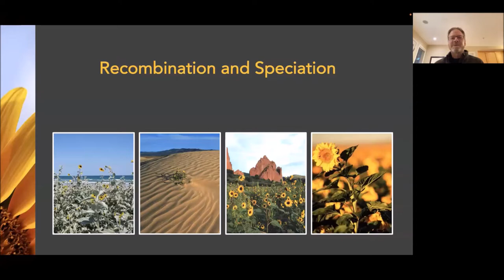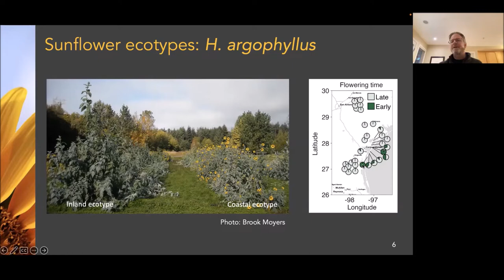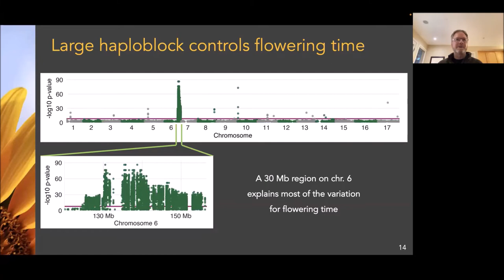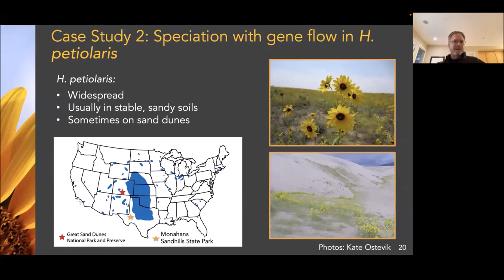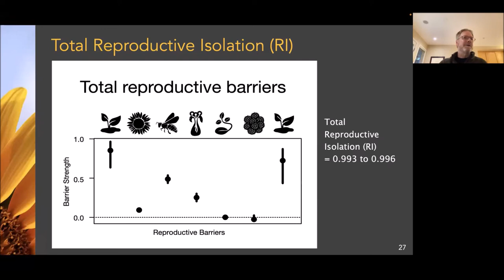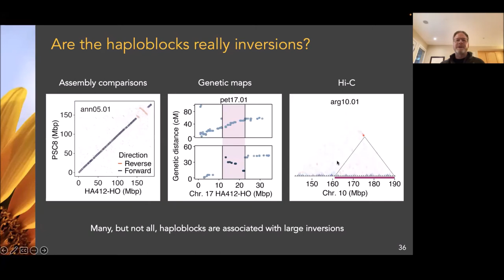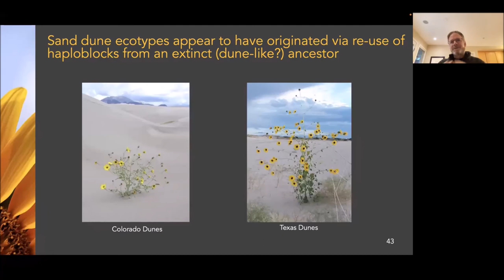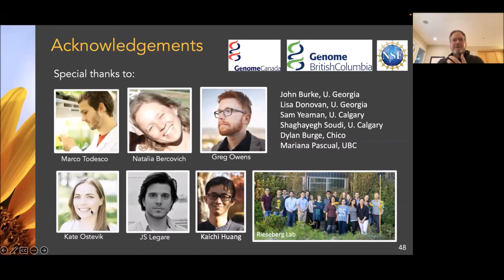Loren Rieseberg - PopGen Vienna talk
Title: Recombination and speciation.